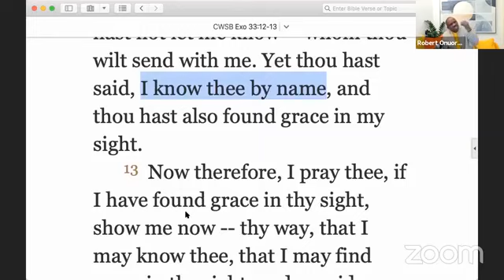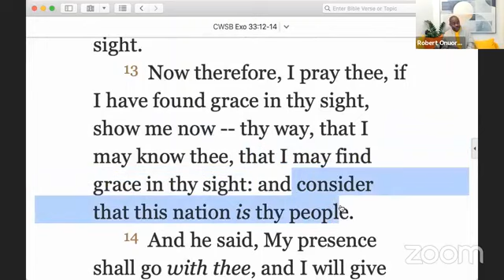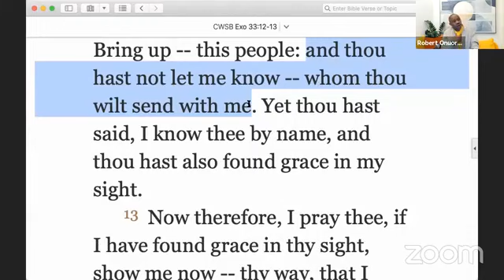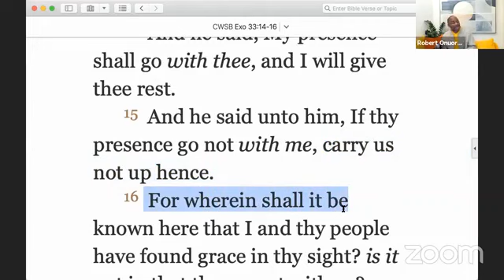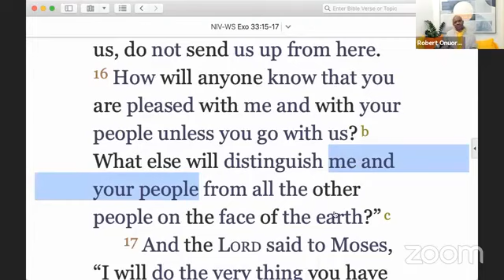Enjoying The Benefits Of Your Mediator Part 2